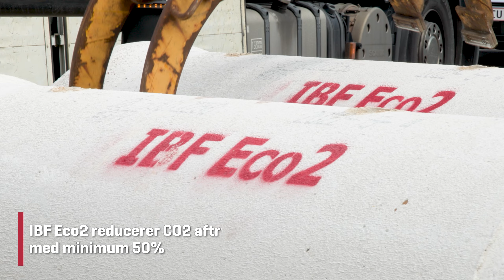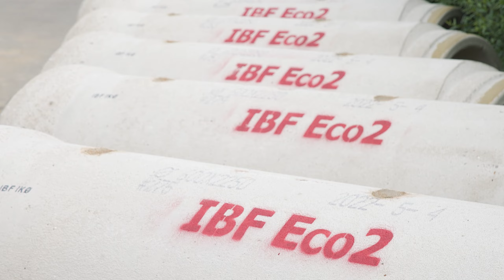De første betonrør uden cement i Danmark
IBF har i samarbejde med Aarhus Vand og Arkil nu lagt de første betonrør uden cement på en villavej i Aarhus. I stedet for cement er der anvendt Geoprime®, som er lavet på et alkaliaktiveret restprodukt fra stålproduktion. Dette er med til at reducere CO2 udslippet med mere end 5m